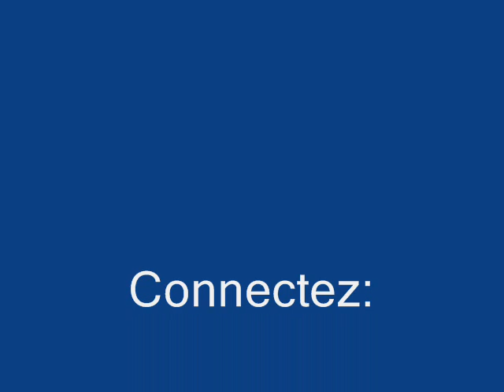algerie hotel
algerie hotel, maroc hotem, tunisie hotel,hotel moins cher.